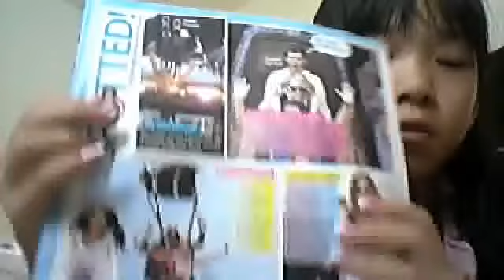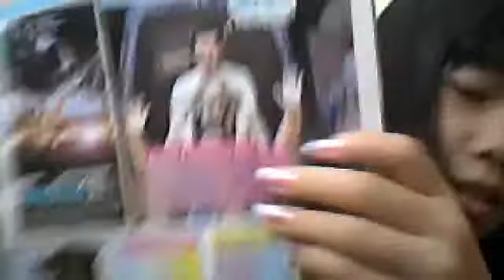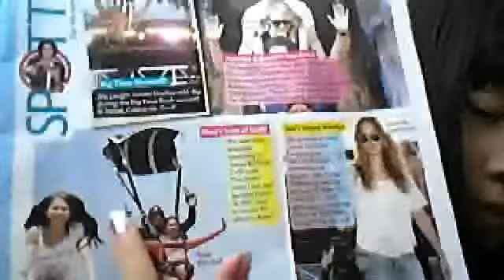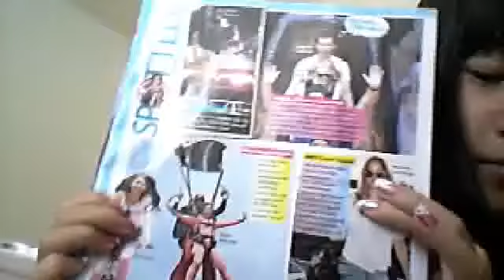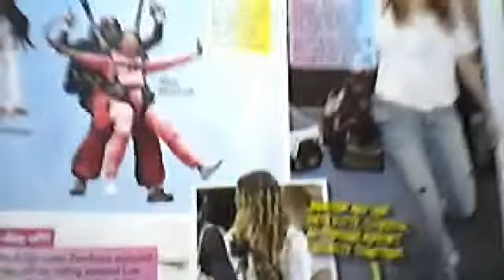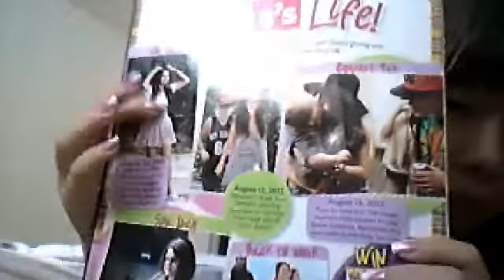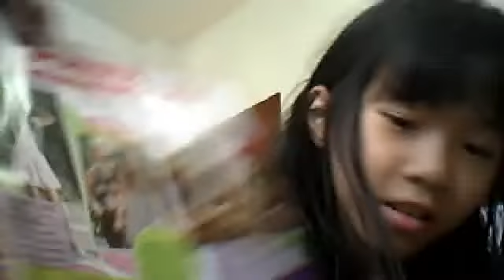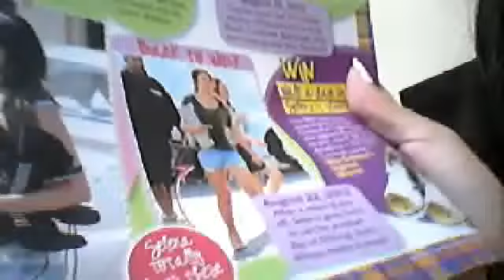1D magazine!!!!!!!!!!!!!!!! part 2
sorry i didn't put part 1 i made the video but i forgot to put the part one in it i guess i don't even know lol